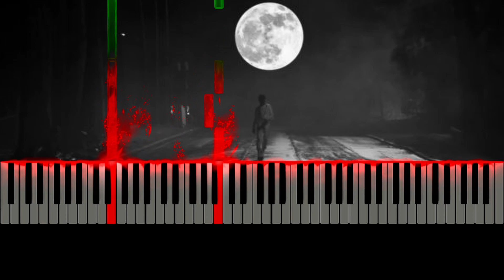NassPiano | Rodeo — Lil Nas X (Tutorial Cover) + Free Sheet Music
♫ Rodeo — Lil Nas X Piano Cover

2-Free Access
3-Discover related topics (choose a topic and return)
4-Continue to
5-Download and install the app to open the sheet

Rodeo — Lil Nas X Synthesia Piano
Rodeo — Lil Nas X Piano Tutorial
Rodeo — Lil Nas X Beginner Piano
Rodeo — Lil Nas X Easy Piano
Rodeo — Lil Nas X Free Sheet Music